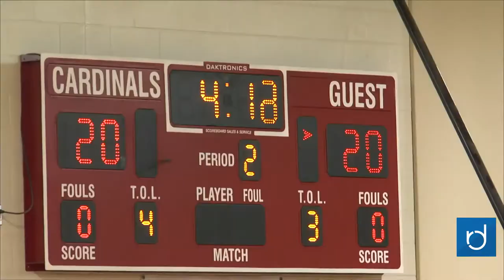Raven Roundup for December 8, 2017